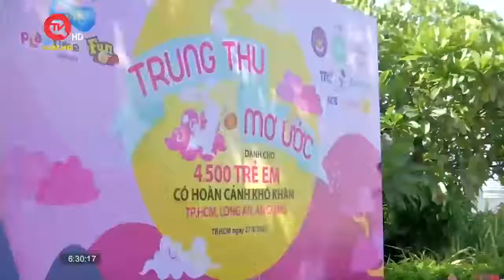"Trung thu mơ ước" cho các em nhỏ thiệt thòi tại TPHCM | Truyền hình Quốc hội Việt Nam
Truyền hình Quốc hội Việt Nam | Trung Thu đến, với nhiều em nhỏ, mơ ước chỉ đơn giản là có cha, mẹ bên cạnh để cùng vui đón chú Cuội, chị Hằng. Tuy nhiên, Covid-19 thay đổi cuộc đời các em. Để giúp các bạn nhỏ cảm thấy có điểm tựa, được vui chơi trọn vẹn, năm nay, chương trình Trung thu mơ ước được tổ chức tại Quận 7 và nhiều quận, huyện sau đó.